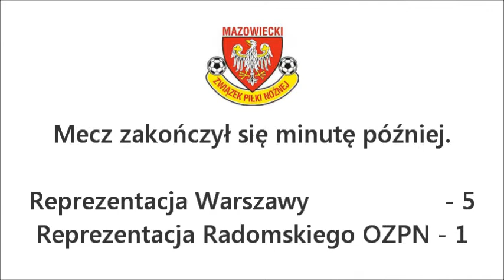Finał. Reprezentacja Warszawy vs Reprezentacja Radomskiego OZPN.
20 września 2011r. Miętne k/Garwolina.
Mecz finałowy turnieju z okazji 90-cio lecia piłkarstwa na Mazowszu, zorganizowanego przez Mazowiecki Związek Piłki Nożnej.